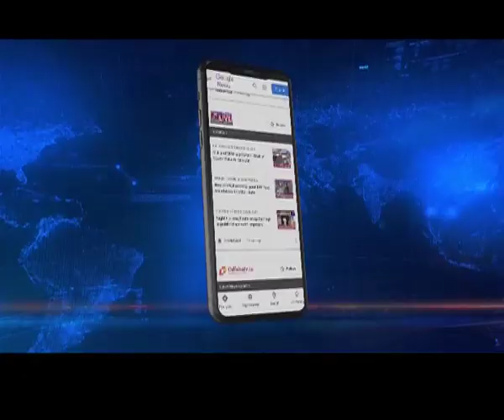Kiren Rijiju leaves for Mongolia with Lord Buddha’s relics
Union Minister Kiren Rijiju along with a 25-member delegation Sunday left for Mongolia from Hindon Airbase in Ghaziabad with four Holy Relics of Lord Buddha and said that the move will give a message of peace to the world. Rijiju will be in Mongolia for an 11-day exposition of the relics as part of celebrations of the Mongolian Buddha Purnima falling on June 14. The minister further said this exchange will give a message of peace to the world and the friendship between India and Mongolia is very old.